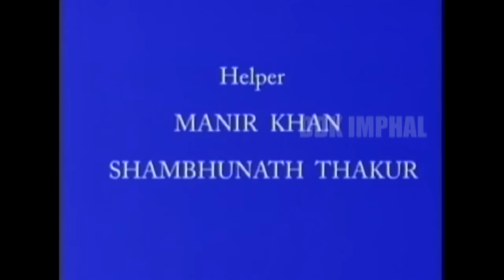AROIBA PIRANG | TELEPLAY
DDK IMPHAL PRESENTS TELEPLAY

"AROIBA PIRANG"

Producer : Ak. Khogen

By the Artiste of - THE BASIKHONG DRAMATIC ASSOCIATION